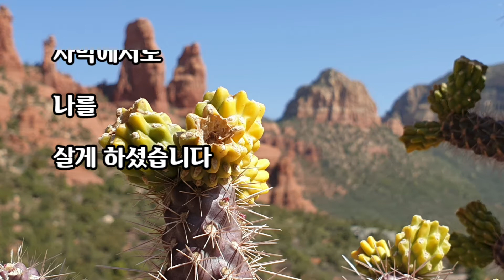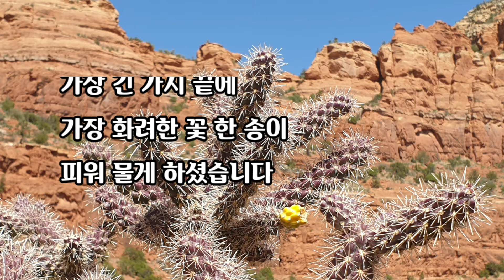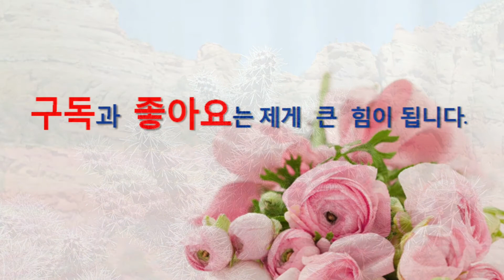【시낭송】선인장/이해인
선인장

            - 이해인 -

사막에서도
나를
살게 하셨습니다.

쓰디쓴 목마름도
필요한 양식으로
주셨습니다.

내 푸른 살을
고통의 가시들로
축복하신 당신

피 묻은
연고의 세월
견딜 힘도 주셨습니다.

그리하여
살아 있는
그 어느 날

가장 긴 가시 끝에
가장 화려한 꽃 한송이
피워 물게 하셨습니다.